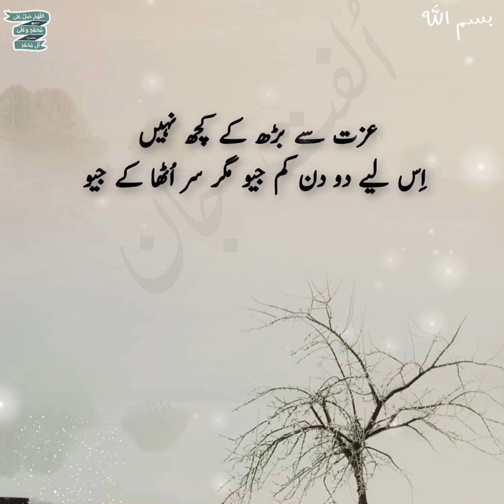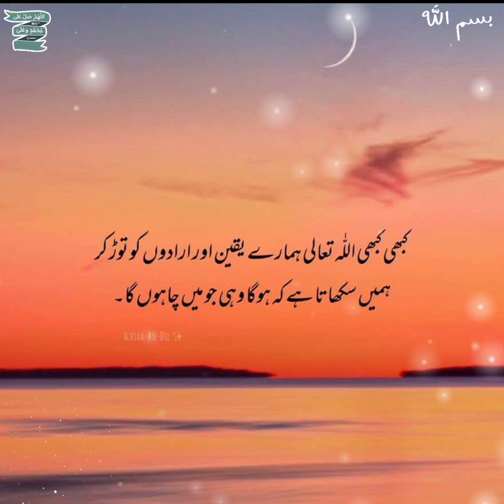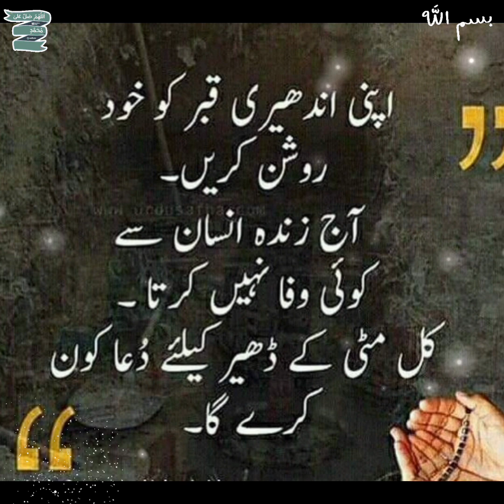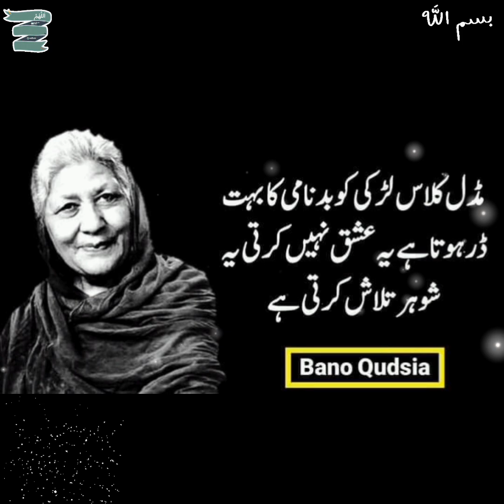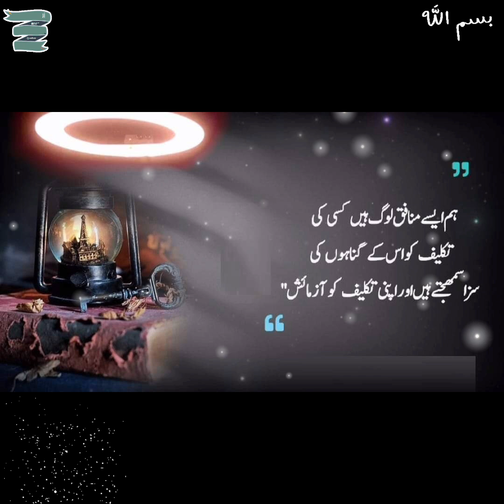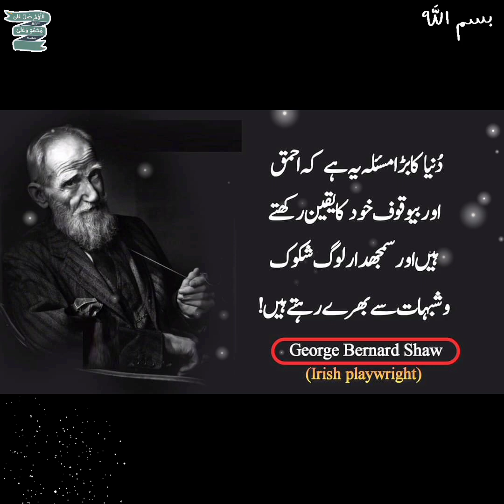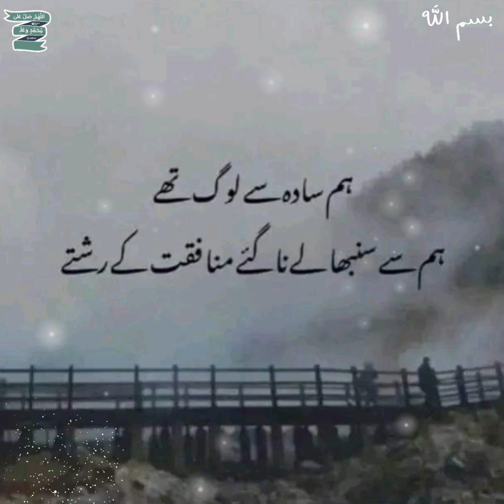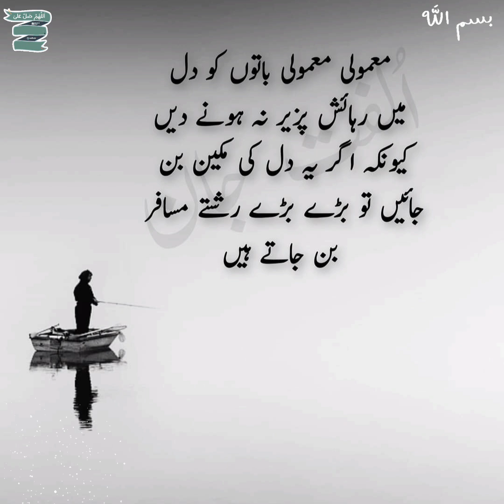Hmesha Muskuraty Rahein🥹 | Golden Words | Sunehri Baatein | Ache baatein in Urdu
Ishq Writes Official brings you life-changing things every day, so support it.

Note : All copyright are reserved by Ishq Writes Official, So don,t re-upload.If anyone try to use our content when they will face strike.

ishq Writes Official